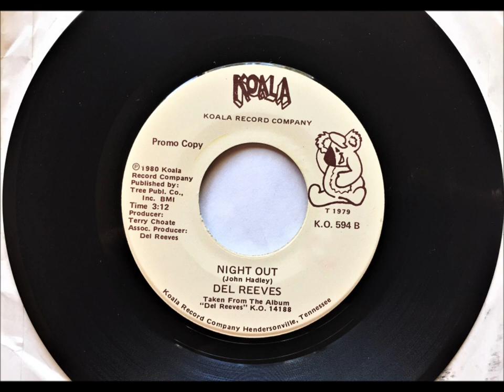Night Out , Del Reeves , 1980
Written by John Hadley. Released August 1980 as the b-side to "What Am I Gonna Do?" (#90).